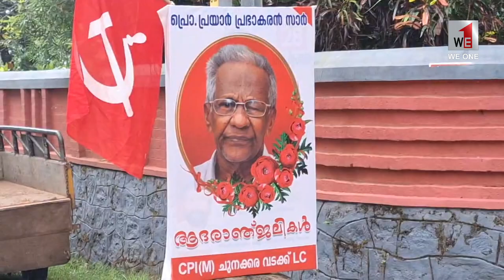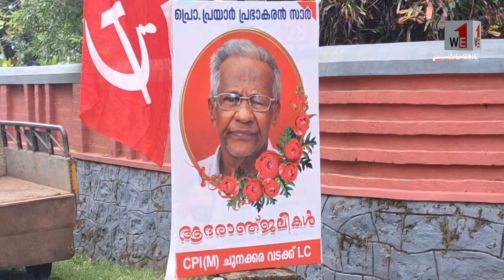പ്രൊഫ.പ്രയാർ പ്രഭാകരൻ ഇനി ഓർമ്മകളിൽ